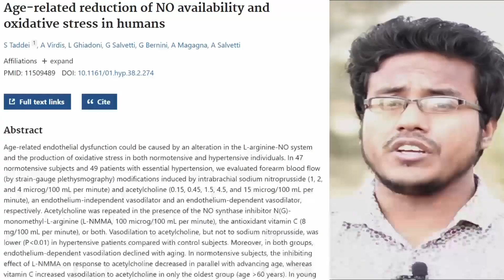Get Better sex, better stamina, better immunity with this newly improved formula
1. Taddei S, et al. "Age-related reduction of NO availability and oxidative stress in humans." Hypertension. 2001;38(2):274-279.
2. Chen J, et al. "Effect of oral administration of high-dose nitric oxide donor L-Arginine in men with organic erectile dysfunction: Results of a double-blind, randomized, placebo-controlled study." BJU Int. 1999;83(3):269-273.